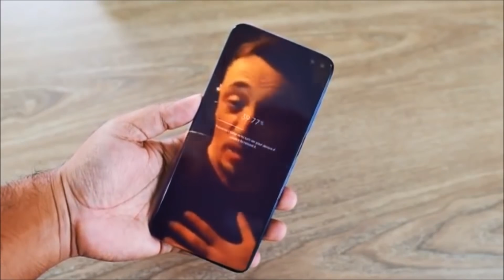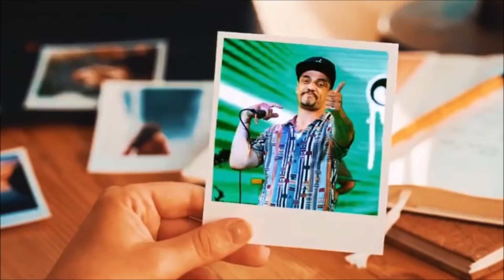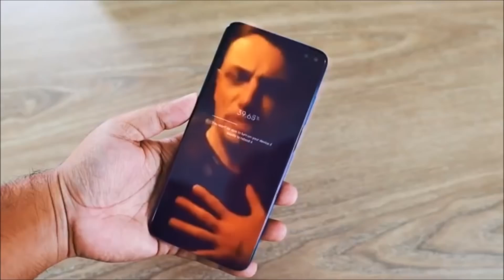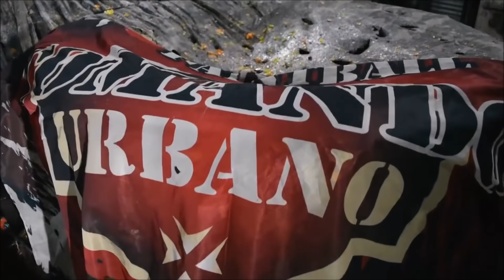#1 L Gante Ke Personajes Nestor en Bloque Mozthaza La Piedra Urbana El Polaco El Reja Tito y La Liga